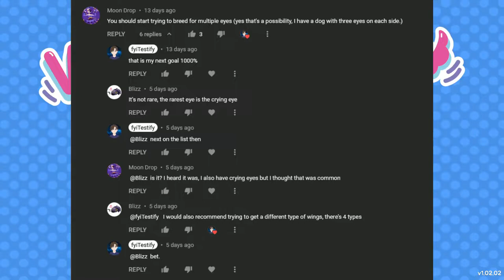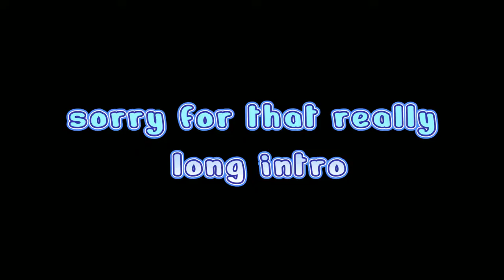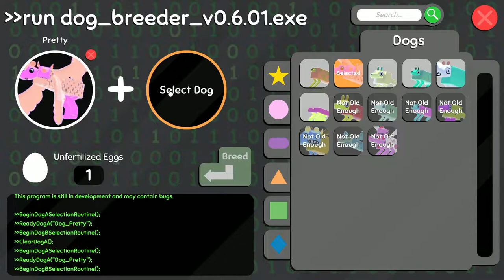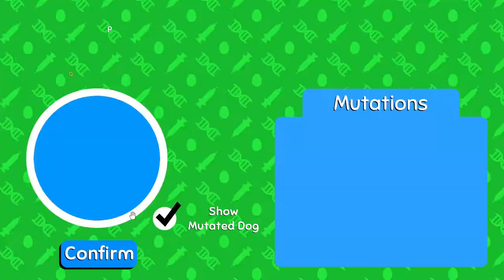WHY DID SPINACH TURN INTO A LEMON | Wobbledogs #21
no fr why did spinach turn into a lemon.. like.. im confused

i'm back everyone, i promise
⯌Chapters⯌
0:00 - Intro
1:29 - we back and music is boppin
3:02 - everyone eat lasagna
4:31 - hatching arc
5:44 - spinach is now lemon
6:09 - traffic cone
6:28 - spotify premium
7:05 - AN EGG
12:17 - gonna incubate i GUESS
14:40 - another hatching arc
16:13 - Outro